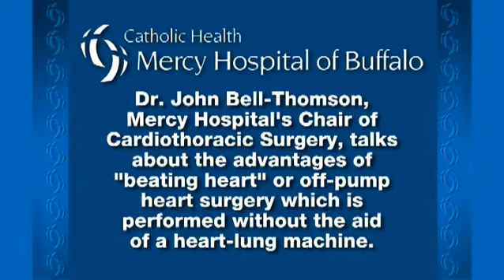Around Mercy - Advantages of Off-pump Heart Surgery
Dr. John Bell-Thomson, chair of Cardiothoracic Surgery at Mercy Hospital, discusses the benefits of off-pump heart surgery, which means the surgery is performed without the use of a heart-lung machine.